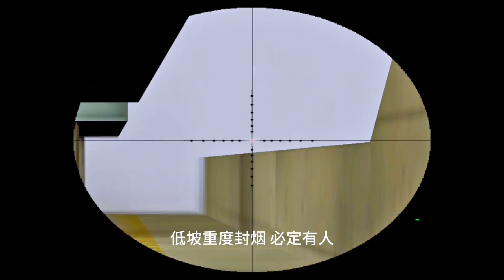世界第一狙擊手 markeloff【沈萬基cs】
✦這裡是沈萬基cs✦
白天打螺絲，
晚上玩反恐。
生活美滋滋
堅守本心，方得始終。
堅持綠色，拒絕作弊。
CSpov 高清解說第一人